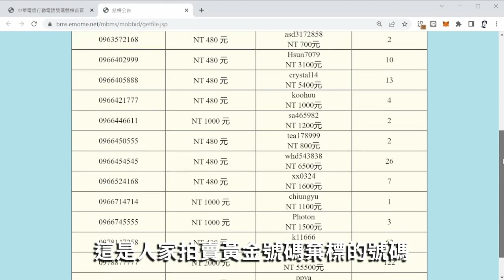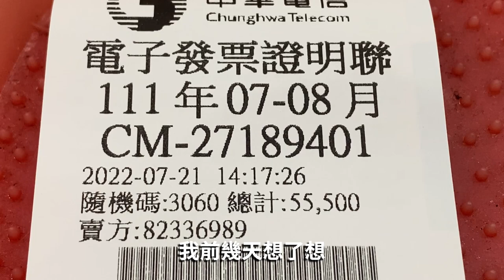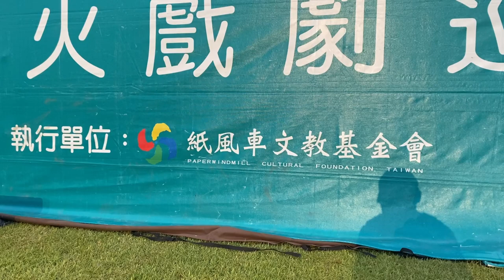(VLOG)花蓮氣溫逼近38度，佐拉斥巨資購買了尾號5個7的電話號碼，晚上看完紙風車劇團的表演后採訪到了縣長候選人谷辣斯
花蓮瑞穗的天氣越來越熱，9年前搬來瑞穗時候，中午氣溫才32度，比台北舒服很多。可現在，氣溫上升到37度了。這地球不會好了。我家的號碼是五個7結尾，今天又買了同尾號的手機號碼，希望對未來的銷售有幫助。晚上又帶女兒小花生去看紙風車劇團的演出，還採訪到了花蓮的縣長候選人谷辣斯，她有全程看完演出，沒有中途跑掉。

今天是2022年7月21日，星期四。昨天气象局说花莲会有39度的气温，我早上9点左右测量了，33度左右，中午测量了，37度左右，测量放了冰块的可乐，0度左右，温度枪没坏。傍晚有新闻说隔壁的玉里镇有40度的气温。

我今天狠了狠心，去邮局取了6万块，然后去中华电信花了5万5千5百块，买下了尾号五个7的号码。这是人家拍卖黄金号码弃标的号码，跟我家里的固定电话有7个尾号是相同的数字。我前几天想了想，赚五万块的方法，比凑齐这两个号码的方法，要多一点，那就暂时省一点，勤奋一点，争取早日把这5万块赚回来。

傍晚，女儿要去看40公里外的凤林镇看纸风车剧团的表演。女儿才五岁多，今天这场将是她看到的第四场纸风车的演出了，她在玉里镇、瑞穗乡、凤林镇看过三场了。纸风车的演出小孩都爱看。

先去凤林如意亭吃牛肉面，还好，算有味道，没有甜味，不算开胃，能吃。

我们到达的时候还没有天黑，观众没有在凤林镇那么多。